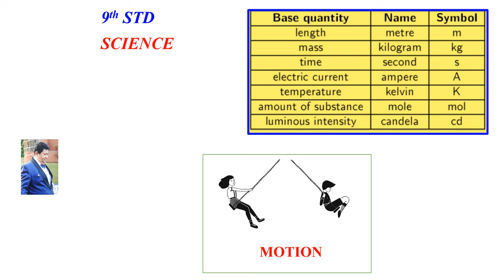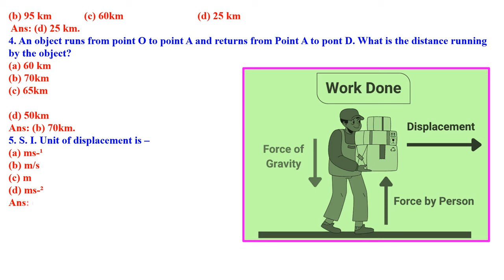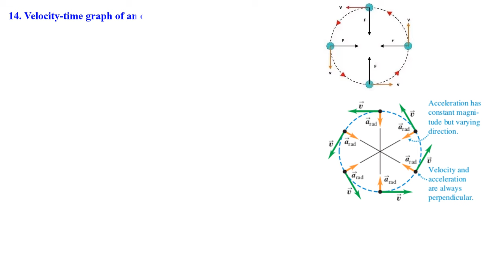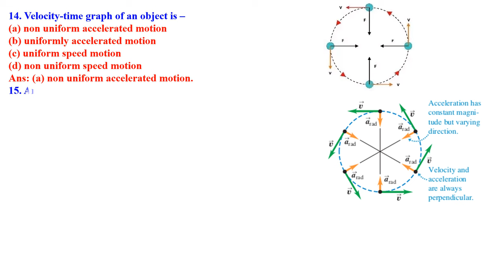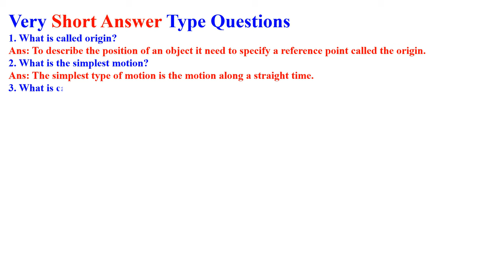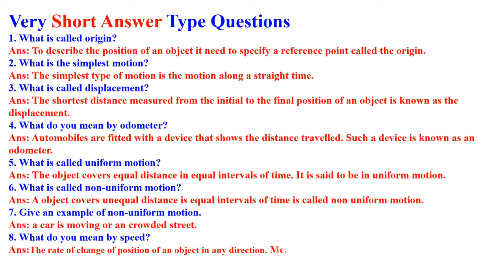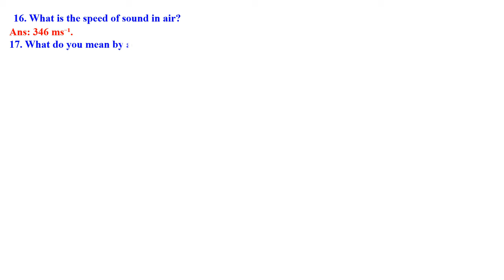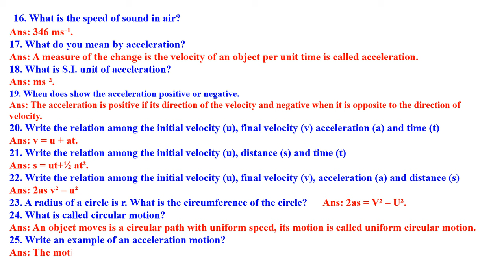CLASS 9 SCIENCE MOTION MCQ CHAPTER 8